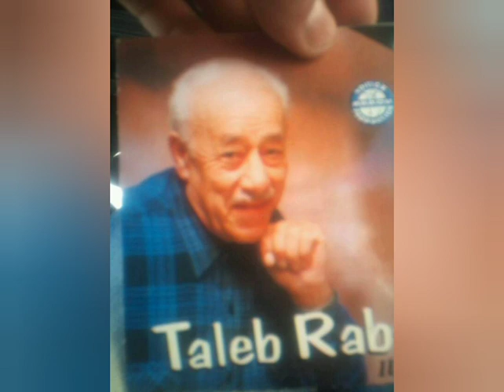Taleb Rabah: Adhyili Rebi Dhemi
TalebRabah

Adhyili Rebi Dhemi